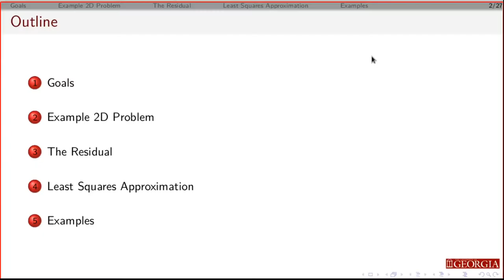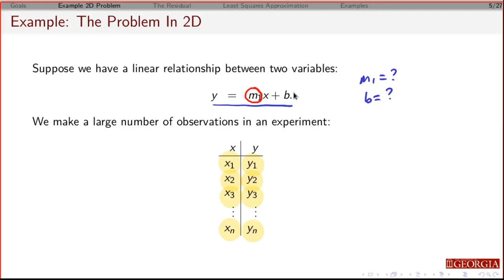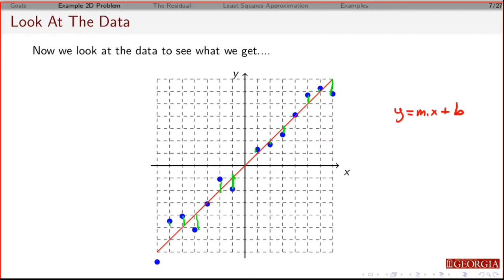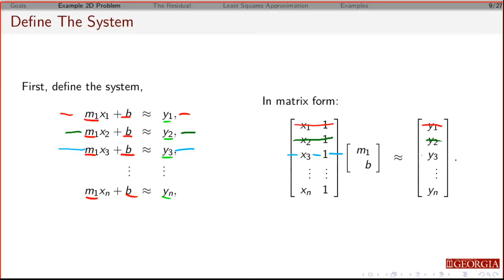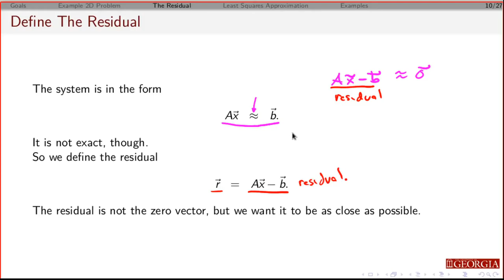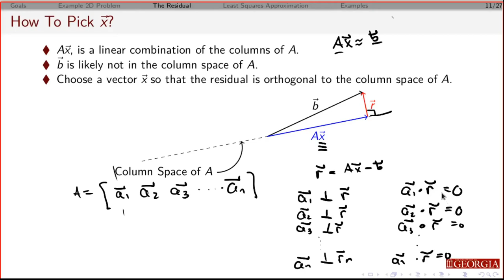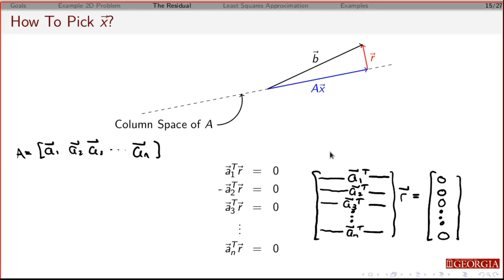6.5: Linear Least Squares Fit - Part 1 of 2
Introduction to determining the linear least square fit.